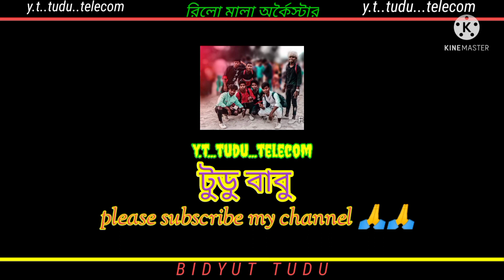noya mone dindo okoi chom goroj ai okoi hoto bangbon dare giya/suntar(santali fansanvideoমারুাং বুরু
marangburu santali tudu suntar-fansan#yt-tudu-telecom#